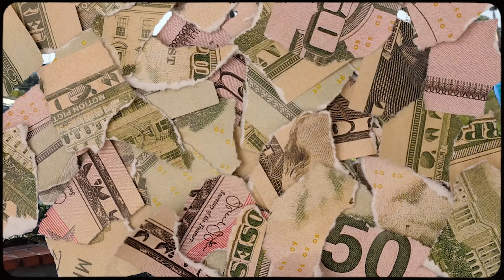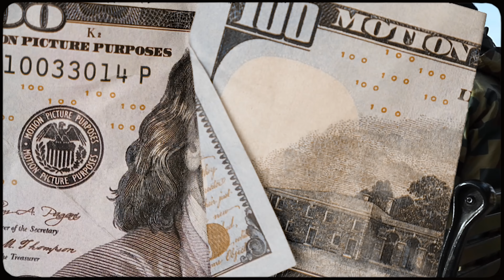Ralfy The Plug - Cold Stone (Feat. Yung Meekz) || Dir.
Pastor Ralfy Out Now!